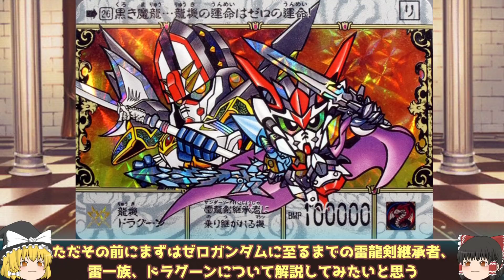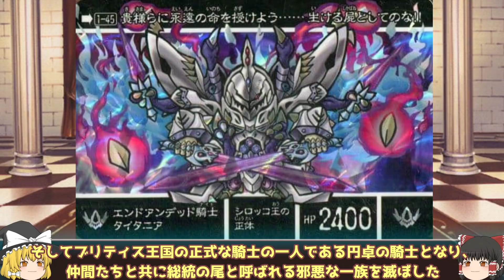【１.５章 雷龍剣・雷一族・ドラグーン前史】新SDガンダム外伝 ナイトガンダム物語編について紹介②【ゆっくり解説】第４０回 SDGUNDAM Part 40th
SDガンダムについて各シリーズを紹介していきます。
４０回目は新SDガンダム外伝 雷龍剣やそれを使う一族・龍機ドラグーンなどの前史についての紹介です。